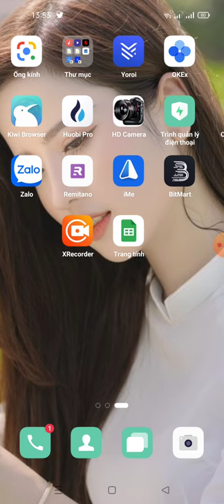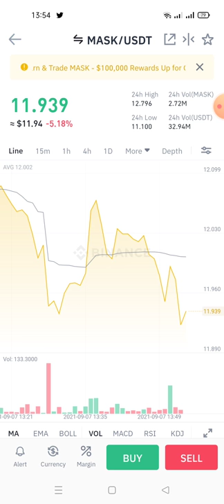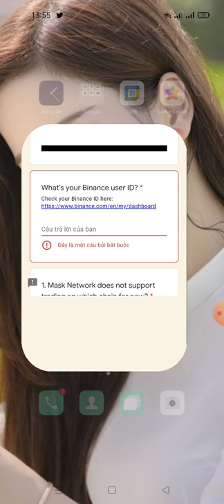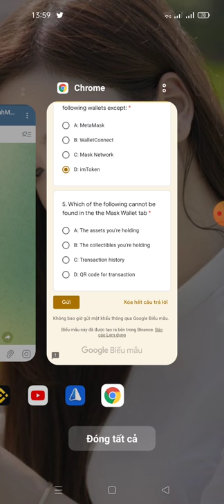hướng dẫn tham gia Learn & Trade ăn chia $100,000 Token MASK từ sàn binace(kèo ngon ăn chắc 💯)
👉 Thực hiện trade đủ volum (mua+bán) 60 MASK
👉 Trả lời quiz và khai báo UID Binance
Done
👉Đáp án quiz :
1. D: FTM
2. G: All of the above
3. A: The bridge that connects Web 2.0 and Web 3.0
4. D: imToken
5. D: QR code for